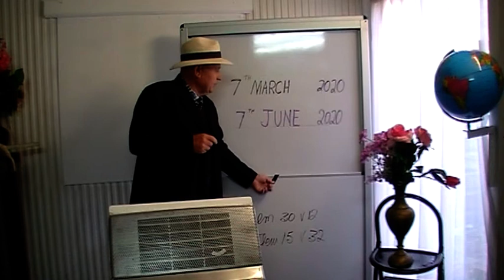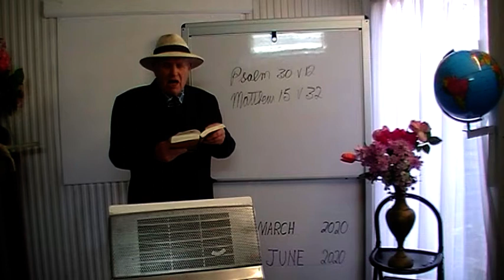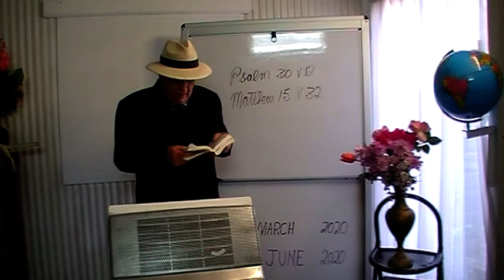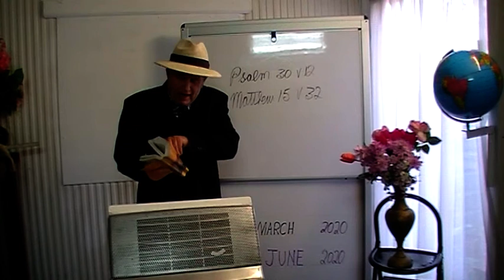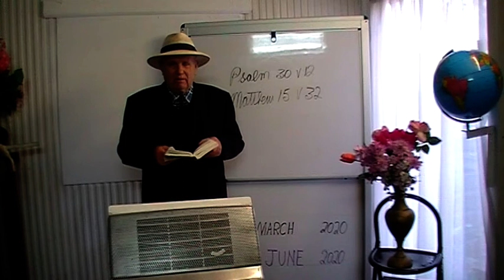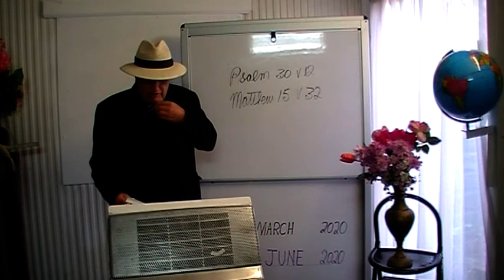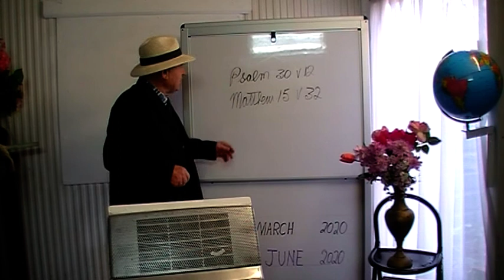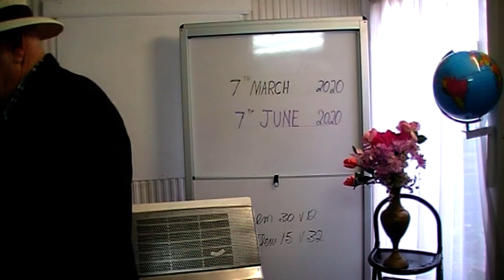More Than Enough !! With Ron Eather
Message on Five Loafs and three Fish's